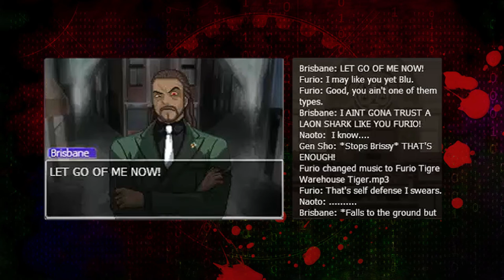PWRE - Turnabout Program: Chapter 1 (part 5)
Turnabout Program is a series of events happening at the same timeline of Turnabout Clones. The story explains a disaster that had great effect on many characters, as well as gives insight into the top secret “Project Life”. Follow the events along with characters like Naoto Shirogane, Erol Brisbane and a cast of ponies and a variety of other characters to experience their involvement and experiences throughout the turnabout. With Zak still in charge and Kristoph being an enigmatic informant, what could await our heroes this time and how will it turn out?"

This Rp was possible by the Ace Attorney Online Server. We thank the Phoenix Wright: Random Encounter Community for their love and support on this ongoing series.